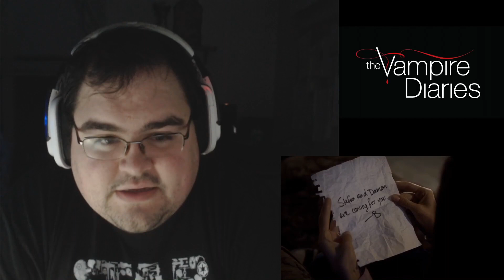The Vampire Diaries 2x08 Rose Reaction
Well I guess Rose is a new semi main character. She seems cool.